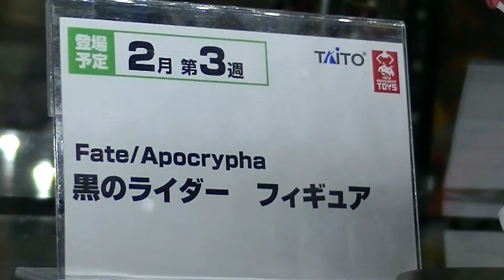JAEPO2018 Taito -Saber of Red & Rider of Black (Fate / Apocrypha) タイトー 赤い野セイバー & 黒のライダー フェイト・アポクリファ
At Jaepo 2018, Taito had these two Fate / Apocrypha figures on display.  The Saber of Red & the Rider of Black.